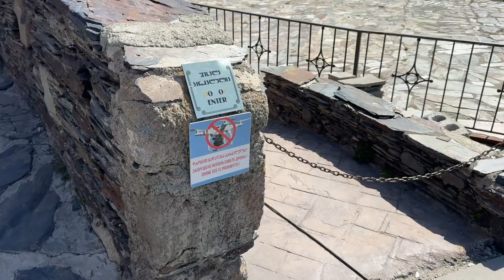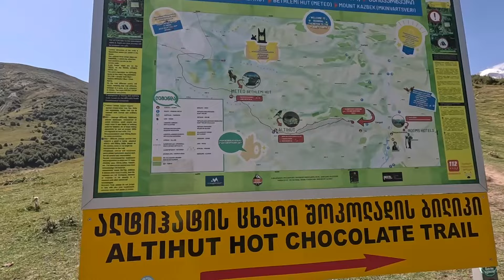조지아 카즈베기 인생 트레킹 🇬🇪 [40]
반갑습니다